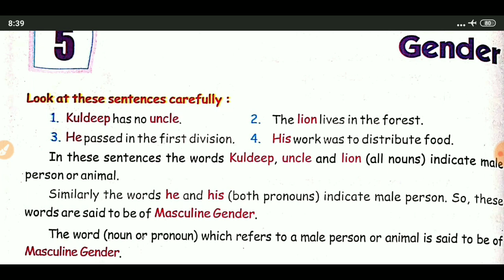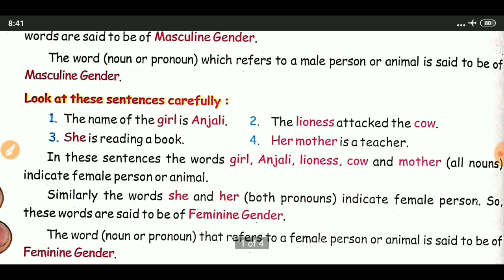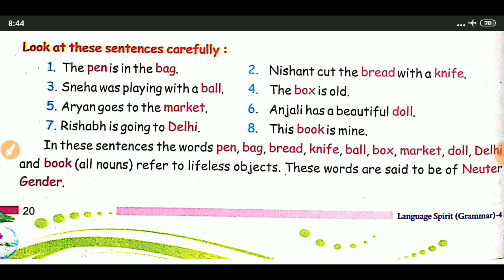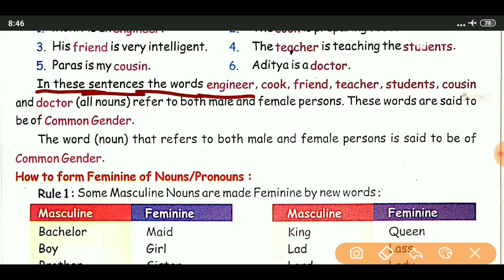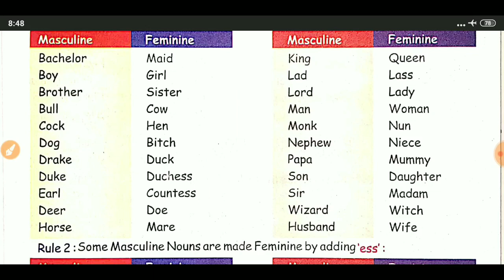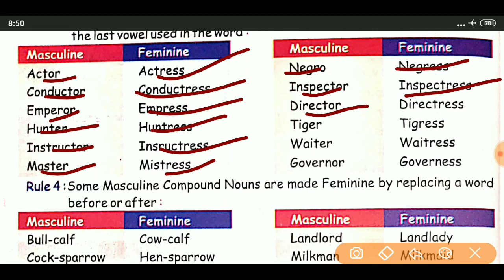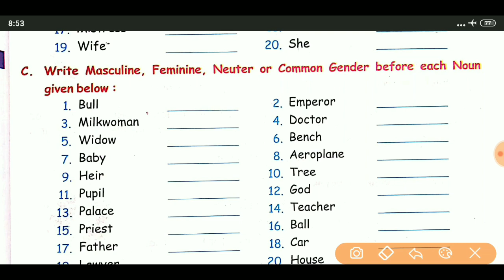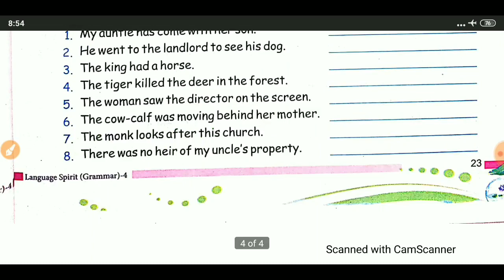GRAMMAR ( GENDER) CLASS:- III & IV, by :- Anurag sir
Video information
CLASS III & IV
SUB  -GRAMMAR
CHAPTER NAME:-  GENDER
BY:- Anurag sir